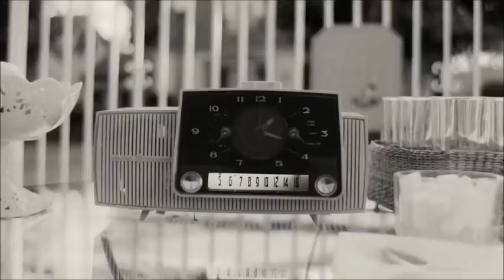wandavision Talking Wandavision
Its like a mid season review or recap, except its not. Just talking about the show and the excitement around this global phenomenon